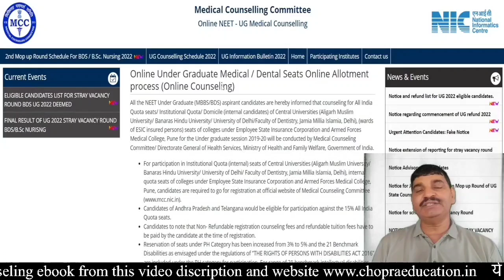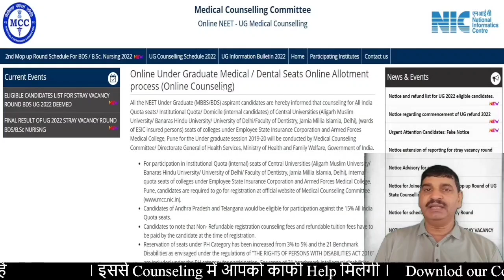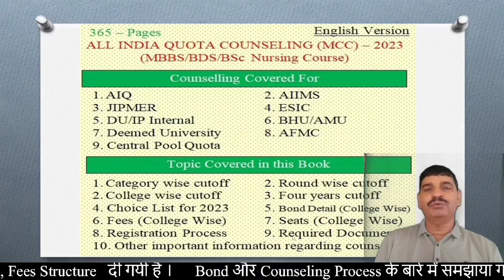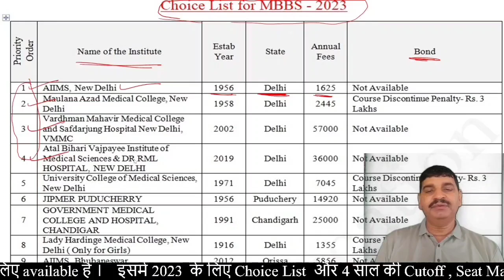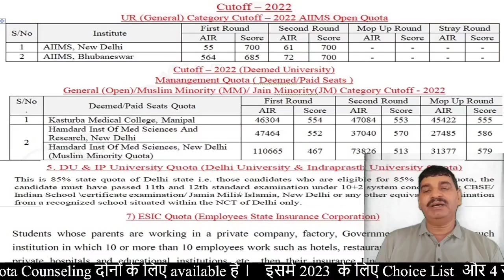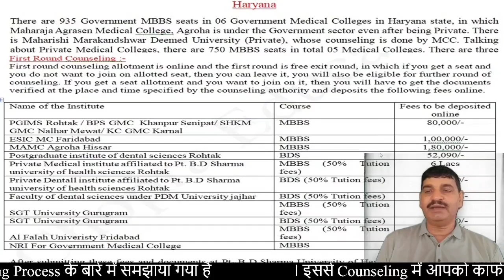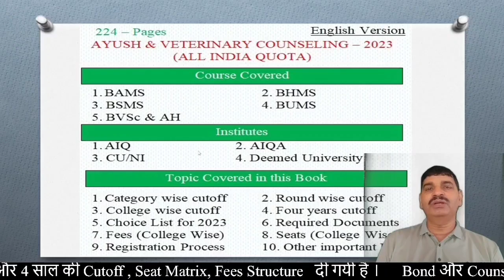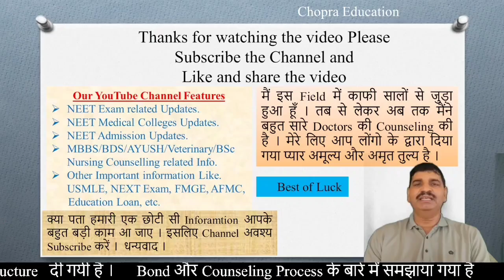NEET 2023 all info about AIQ & State quota Counseling !! Book available !! Cutoff -Bond - process